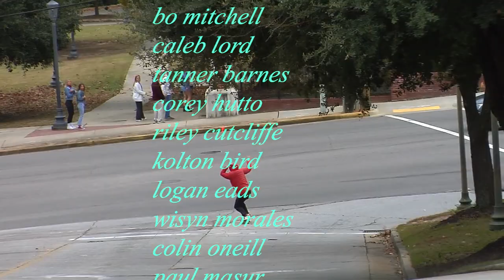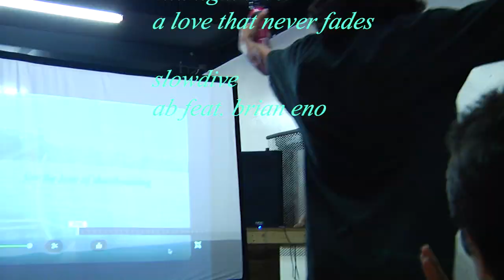fiancé "1120"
1120 4EVER!